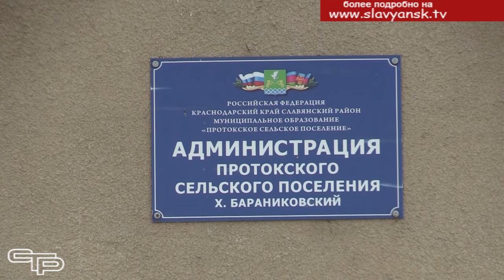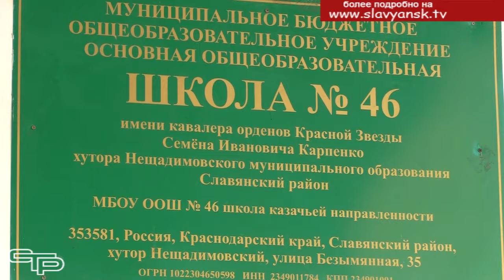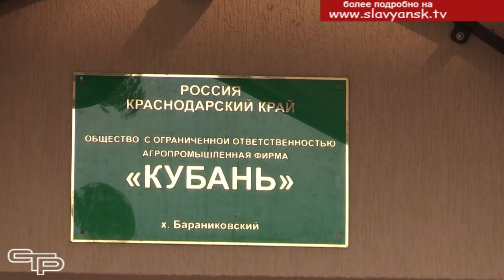Делается многое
Протокское сельское поселение. В нем есть чем и кем гордиться и оно по праву считается одним из самых благоустроенных в Славянском районе. В этом мы еще раз смогли убедиться, проехав вместе с главой сельского поселения Евгением Дмитриевым по зеленым улицам хуторов